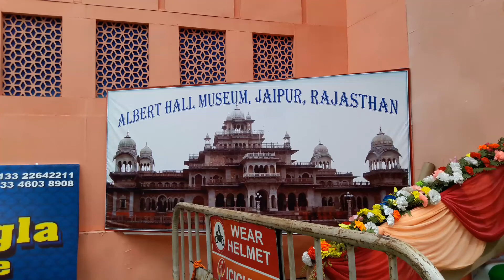Janbazar, Kolkata, West Bengal